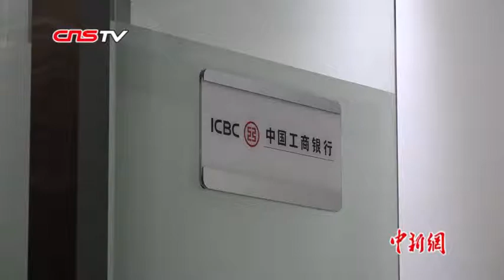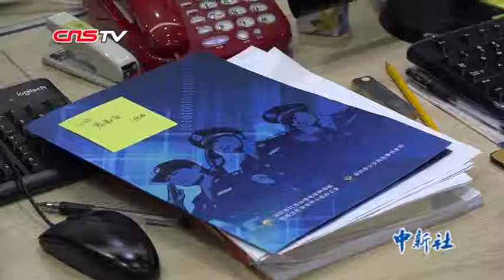为防止民众被骗 中国“首创”把银行开到公安局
深圳出现开在公安局里的银行，但每间银行都只有一个工作人员，所为何事？深圳市反电信网络诈骗中心的工作人员告诉记者，这些“公安局里的银行”作用显著，3年拦截被骗资金12亿元。（记者 王庆然）